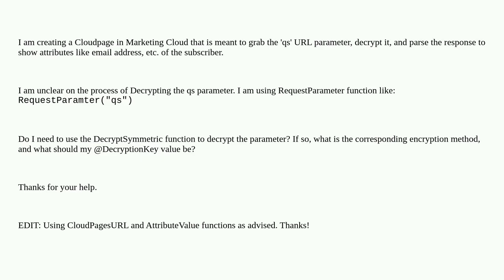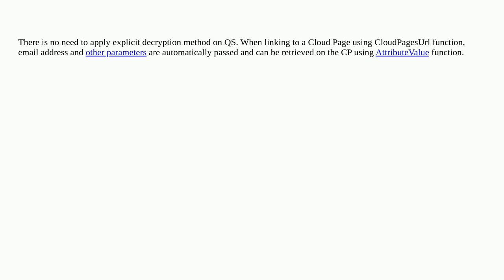Marketing Cloud, Decode qs URL Parameter in Cloudpage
A special thanks goes out to the community

  decrypt cloudpagesurl marketing-cloud ampscript cloudpage